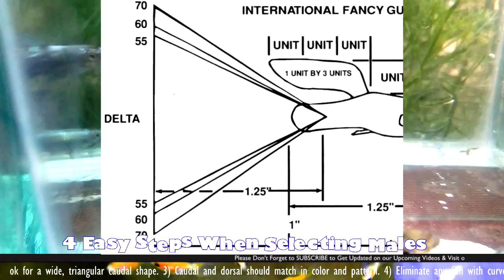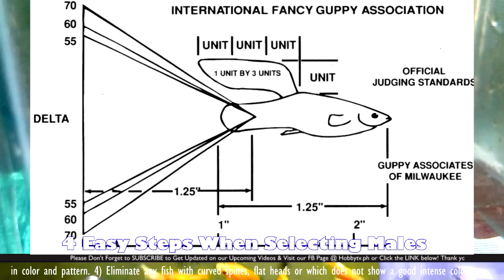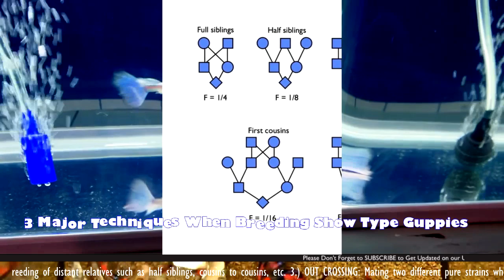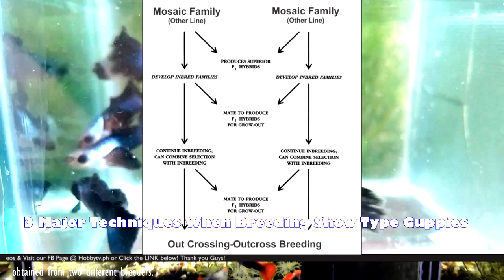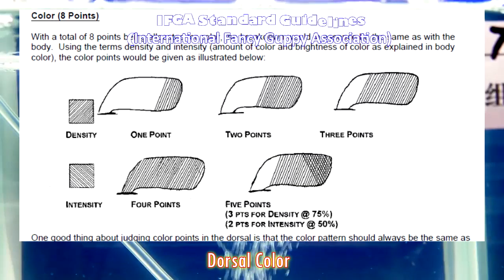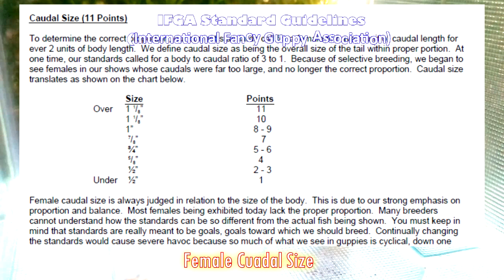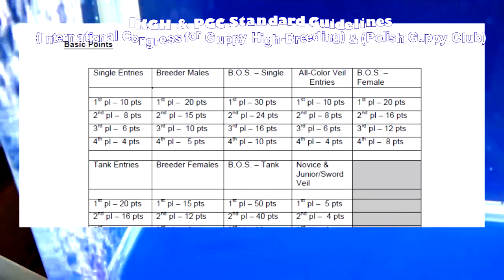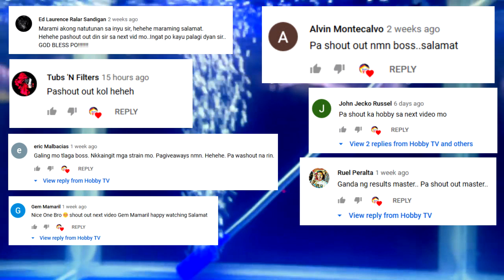How to Groom Guppy Fish for Show!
On This Video I Will Show you How to Do Basic Grooming Techniques On Guppy Fish For Show and Sharing Secrets that Might Help you on your Show type Guppy Fish Selection!

Lets Talk on Niki App! See you there!!! (My Niki ID 68058210 )

👉Please Subscribe to Our Second Channel as Our Back Up Channel, Namely Hobby TV Plus or Click the Link below! (IF WHAT HAPPENS TO OUR MAIN CHANNEL, YOU KNOW ALREADY WHERE TO FIND OUR 2ND CHANNEL)

All your Support Will Go To:

- Use for Future Videos Expenses
- Use for Editing Software & other necessities
- Use for Gadgets & other tech. for Video development like Camera, Laptop & other Gadgets!

All Your support will highly be appreciated.
Thank you Very Much!

►HOW TO QUARANTINE YOUR TROPICAL FISH PETS : To Prevent Them From Dying After a Purchased or Harvest or Delivery!